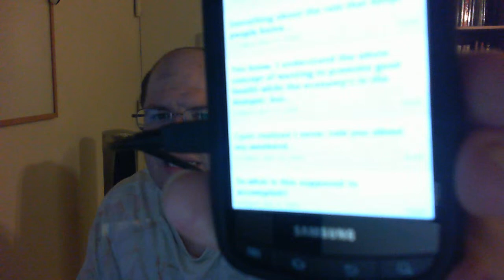Schumin Web Video Journal: Sixteenth anniversary!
This Video Journal discusses Schumin Web's sixteenth anniversary on March 23.  I discuss where the site has previously been and where it's going, and also discuss my own physical changes during the past year, including showing off my trimmer figure.  I also discuss "Falcon", my development site for Schumin Web under WordPress, quite a bit.

This is "take two" of this Video Journal.  The original version of this was made while a helicopter was flying around outside, and it drove me crazy - enough to where I had to stop recording because I couldn't take it anymore.  This is the first take